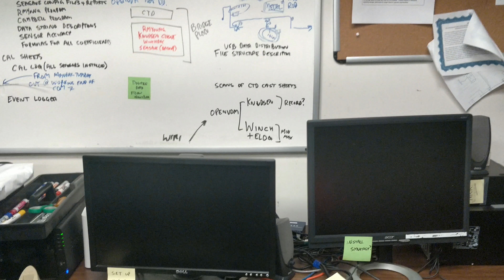Sailing Without a Sail in Bermuda on the Night Owl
Vlog forty two - after touring Nick's onshore office at BIOS, we take his sailboat around St. George's Harbor and anchor for a few hours to go snorkeling